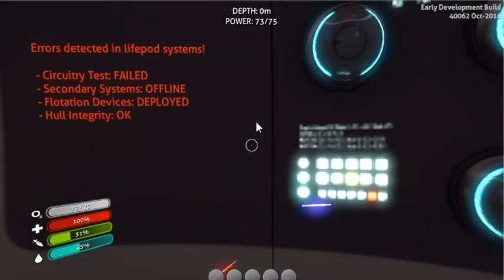SUBNUTIICA 2 I lost my stuff.